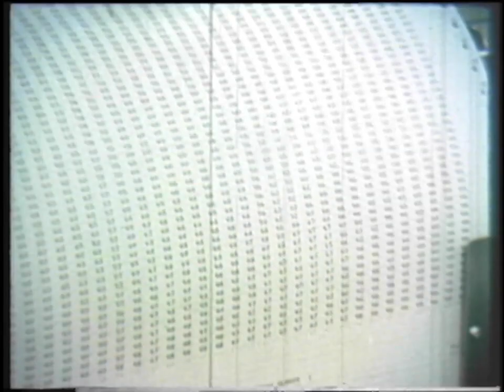JPL-19650714-MARINRf-0001-AVC2004245 Mariner IV | @BeautyOfTheUniverse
Mariner 4 (or Mariner IV) was the first robotic spacecraft to fly by Mars. Includes launch, mission description, flyby of Mars and comments by U.S. President Lyndon Johnson. | @BeautyOfTheUniverse